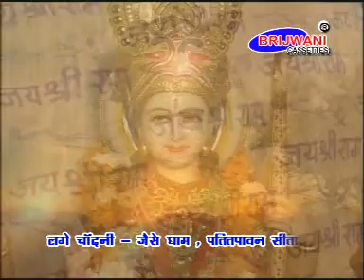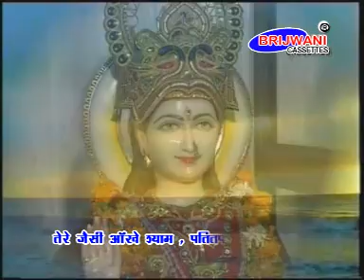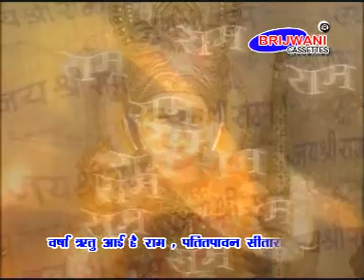।रामायण । मनका 108 भाग -२ । Ramayan Manka 108 Part-2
एलबम : राम चरित अति पावन
स्वर : राकेश काला
संगीत  : रतन  प्रसन्ना
लेबल : ब्रजवानी कैसेट